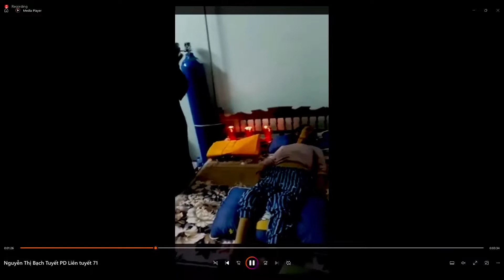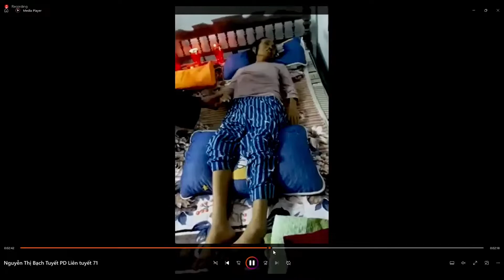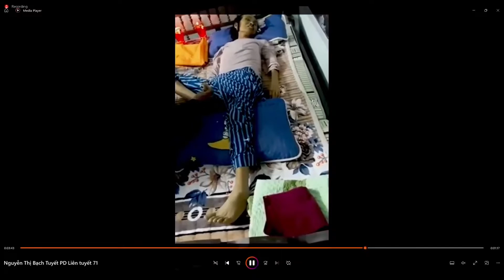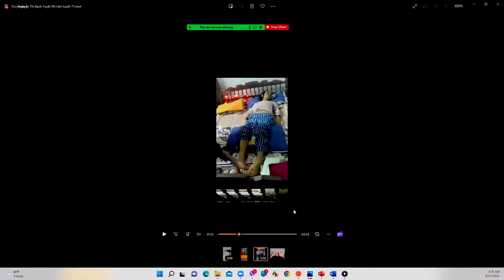Tin Vui của Hương Linh Nguyễn Thị Bạch Tuyết Pd Liên Tuyết 71t, được Hộ Niệm Vãng Sanh viên mãn